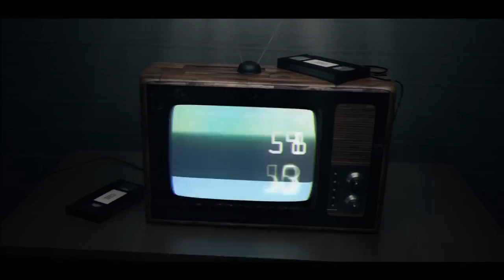Muere actor de The Walking Dead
A través de un tuit de la serie estadounidense "The Walking Dead", se dio a conocer el fallecimiento del actor Scott Wilson. El actor, quien interpretó a Hershel Greene en la famosa serie, murió a los 76 años de leucemia. AdChoicesADVERTISINGinRead invented by Teads * Video. Televisa se 'venga' de A...